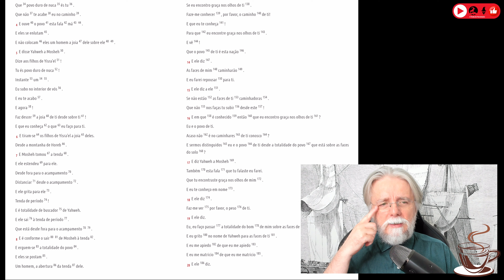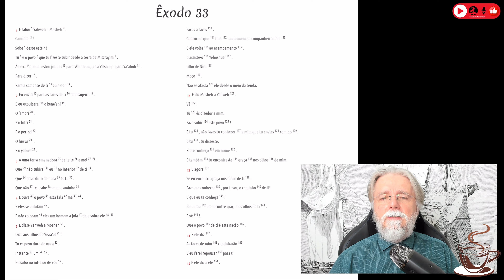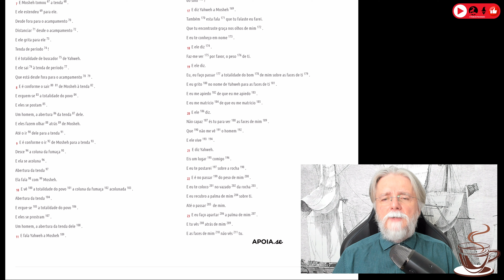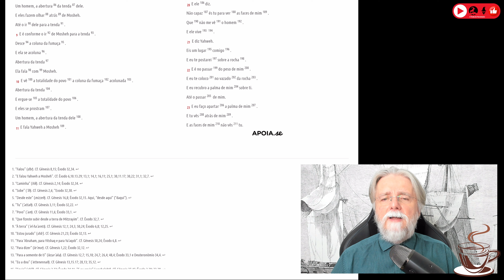2544. O Necromante lê Nossa Bíblia Livre. Êxodo 3️⃣3️⃣